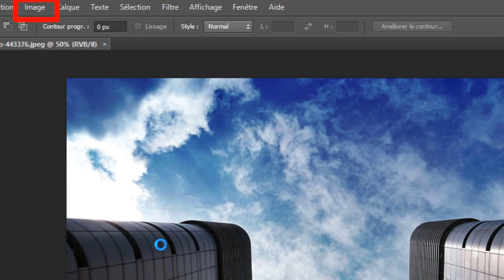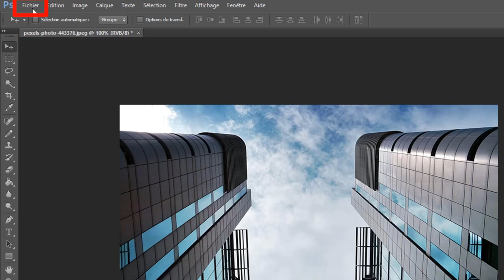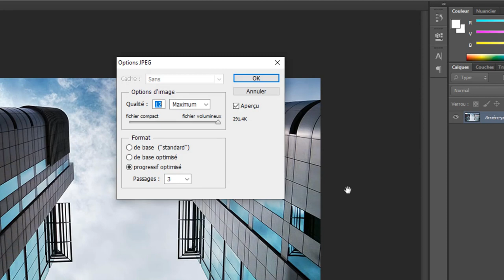Comment réduire la taille d’une image sur Photoshop, rétrécir une image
Comment réduire la taille d’une image sur Photoshop, rétrécir une image sur Photoshop

Dans cette vidéo, je voudrais vous présenter comment réduire la taille d’une image sur photoshop (rétrécir une image sur photoshop).

Alors pour ce faire, veuillez suivre les étapes suivantes :

1) Cliquez avec le bouton droit de la souris sur l’image à redimensionner ;
2) Cliquez sur « Ouvrir avec » ;
3) Cliquez sur « Adobe Photoshop » ;
4) Maintenant sur Photoshop, cliquez sur « Image » ;
5) Cliquez sur « Taille de l’image » ;
6) Cocher "Conserver les proportions" pour ne pas déformer l'image ;
7) Déterminer la taille de la largeur ou bien de la hauteur, la seconde sera calculé automatiquement ;
8) Cliquez sur « OK ».

Maintenant, sauvegarder votre image.

réduire taille image photoshop comment réduire la taille d’une image sur photoshop redimensionner image photoshop sans déformer reduire taille photo rétrécir une image sur photoshop.
comment rétrécir une image sur photoshop réduire image photoshop, reduire la taille des photos, réduire une image sur photoshop.
réduire une image photoshop, comment redimensionner une image sur photoshop, redimensionner une image photoshop redimensionner image photoshop sans perdre qualité, redimensionner